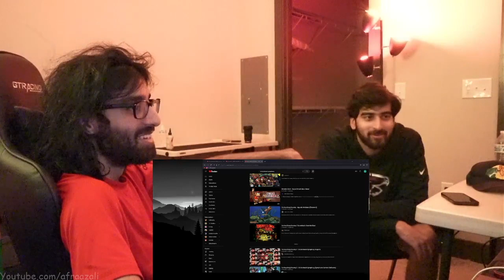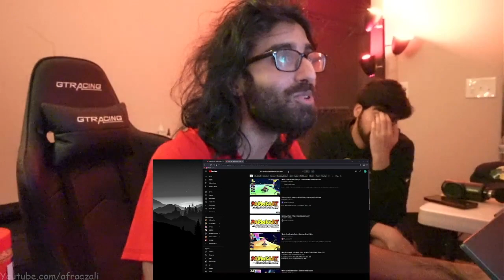Nintendo music is made in 3 act structures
--Timestamps--
00:00
❮Stickerbush Symphony - Super Smash Bros. Ultimate Stickerbrush Symphony - Super Smash Bros. Brawl Donkey Kong Country 2 Underwater - New Super Mario Bros. Wii Music Rainbow Road - Mario Kart Double Dash!! OST soundtrack soundtracks music theme aquatic ambiance Wii Channel - Super Mario Galaxy Overture File Select Luma Star Festival u r mr gay❯